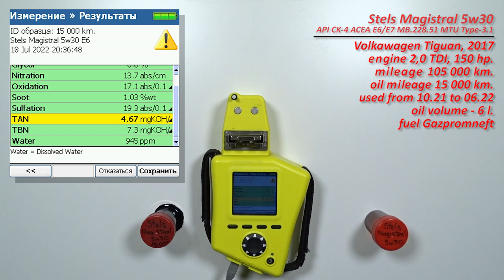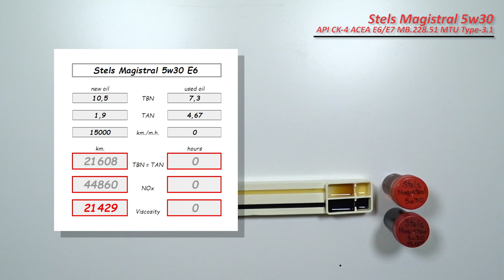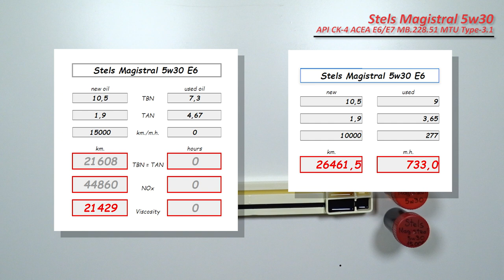Stels Magistral 5w30 E6 (VW TDI, 15 000 km., турбодизель)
Игорь из Клинского р-на (Московской обл.), прислал образцы масла Stels Magistral 5w30 (20 л. канистры).

Масло использовались в  автомобиле Фольксваген Тигуан (VW Tiguan), 2017 г.в.
с двигателем 2,0 TDI (турбодизель), 150 л.с.
Объём масляной системы 6 литров.
Общий пробег 105 000 км.
Использовалось с октября 2021 по июнь 2022 г.
без доливки
Топливо Газпромнефть.

Благодарю Игоря, за предоставленные образцы и поддержку каналу!!

ссылка на статью о факторах деградации масла и влиении топливо-воздушной смеси на масло.